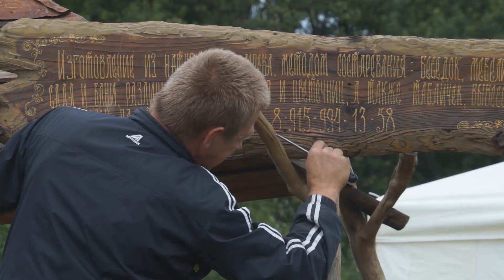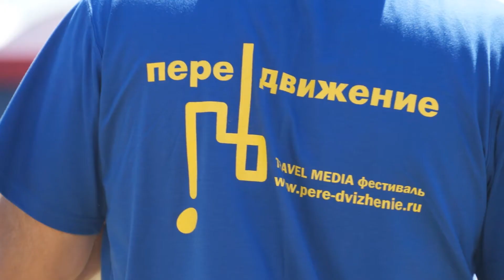3 Медиа фестиваль Передвижение 2014